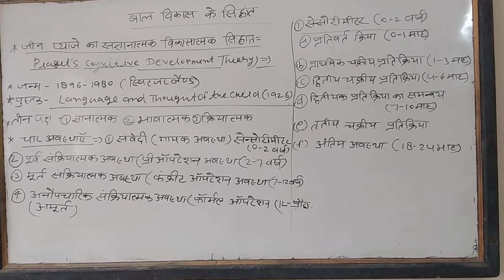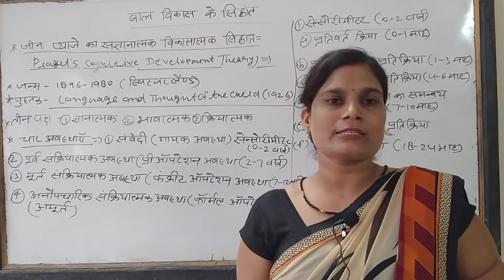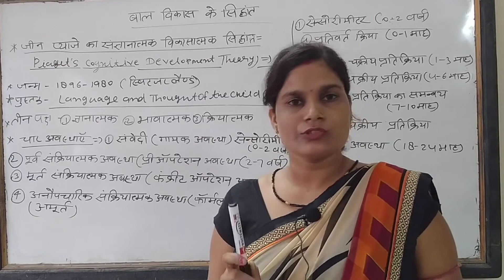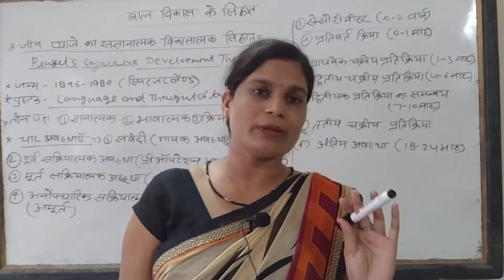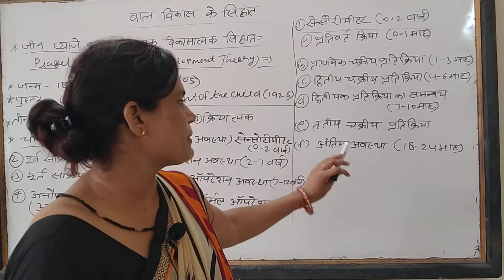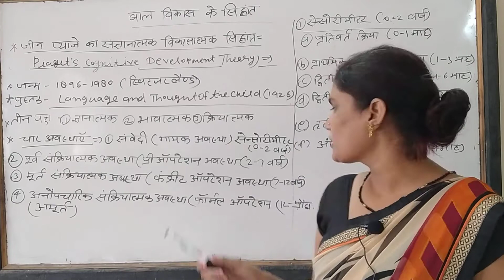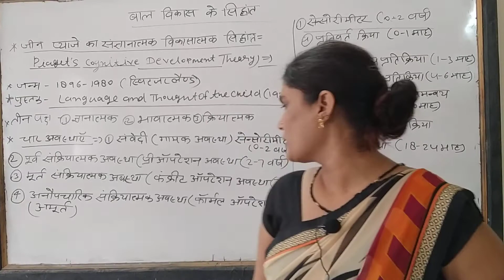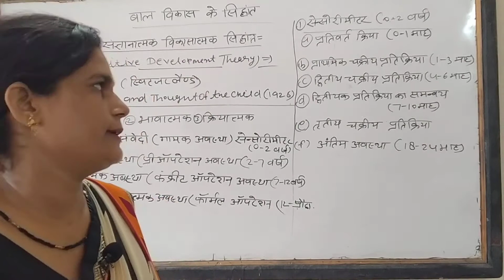Piaget's Congnitive Development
B.A Part ll